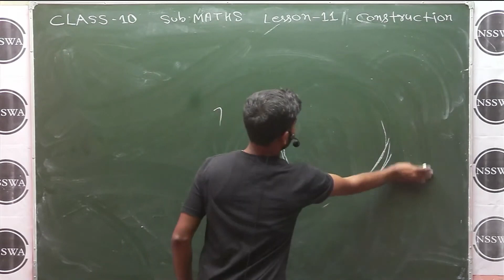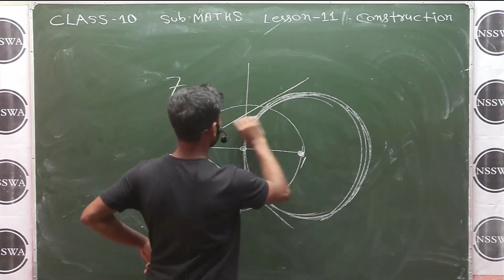प्रश्नावली_11.2_प्रश्न_संख्या_7 रचना construction वर्ग 10 बिहार बोर्ड